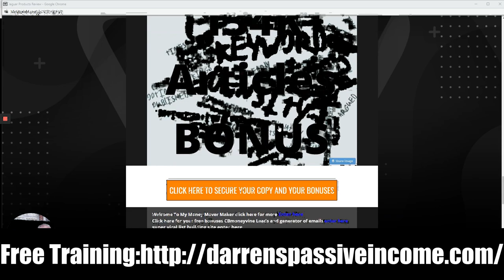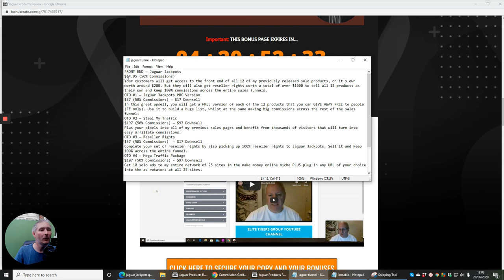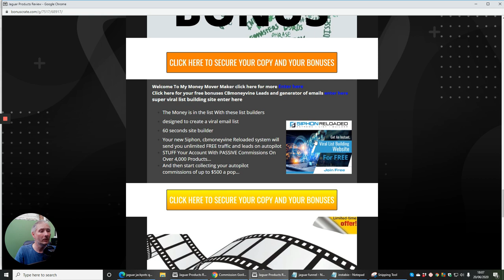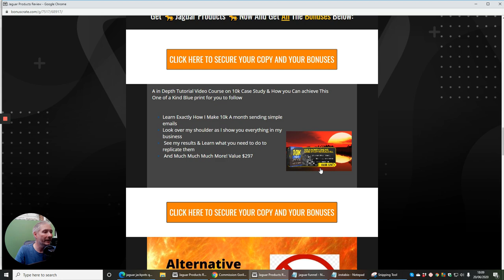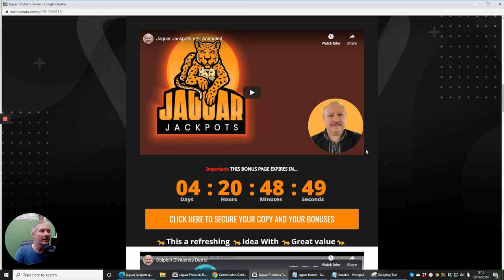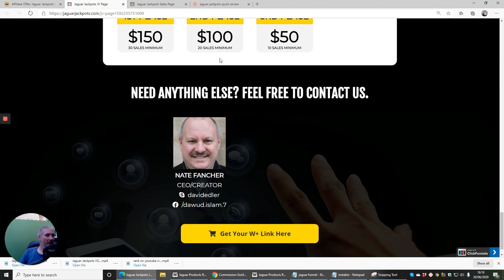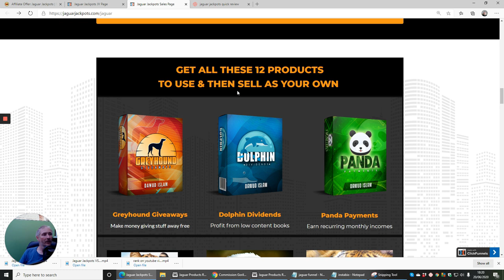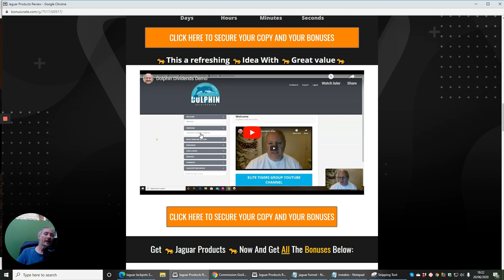Jaguar Jackpots Review with Amazing Bonuses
Jaguar Jackpots Review Don't Miss This Amazing Value

Making money online doesn't need to be difficult. All you need is great products, approval to sell them, and great commissions.

However, when you are first starting out none of this is straightforward. You don't have your own products, so you have to sell other peoples. Then when you apply to promote you just can't get approved.

You could pick up JAGUAR JACKPOTS and get 12 products that you can sell as if you had made them yourself, and then keep 100% of the commissions without having to share any of your profits with anyone.

You can even benefit from all of the excellent training yourself with free front end access to every product.

FRONT END — Jaguar Jackpots
Your customers will get access to the front end of all 12 of my previously released solo products, on its own worth around $200. But they will also get reseller rights worth a total of over $1000 to sell all 12 products as their own and keep 100% commissions across the entire sales funnels.
OTO #1 — Jaguar Jackpots PRO Version
In this great upsell, you will get a FREE version of each of the 12 products that you can GIVE AWAY FREE to people (FE only). Use it to build a huge list, whilst at the same making, big commissions across the rest of the sales funnel.
OTO #2 — Steal My Traffic
Complete your set of reseller rights by also picking up 100% reseller rights to Jaguar Jackpots. Sell it and keep 100% across the entire funnel.
OTO #4 — Mega Traffic Package
Get 10 solo ads to my entire network of 25 sites in the make money online niche PLUS plug in any URL of your choice into the ad rotators at all 25 sites.

OTO #5 — Launch a Product with ME (Limited to 5 persons only)
$997 (50% Commissions) - No Downsell
This is an EXCLUSIVE opportunity to launch a product with me. Either choose your own product idea or have me one create one with you. All of my recent launches have achieved over 300 sales, with some passing 500 sales and winning Deal of the Day. Guarantee yourself success and a buyers list that will earn you money for years to come by taking advantage of this unique opportunity. Strictly limited to FIVE people.